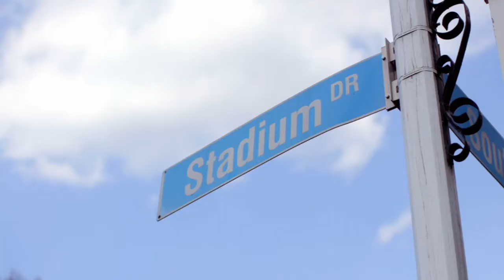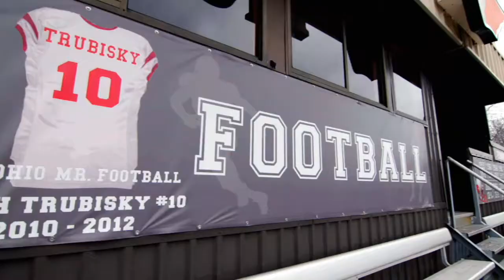The Rise Of Mitch Trubisky